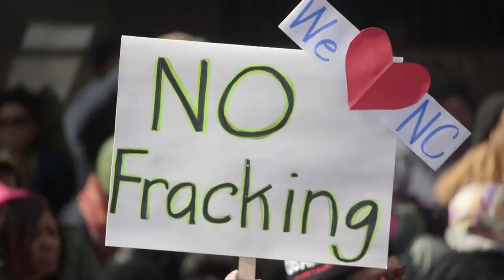Moral March in Raleigh 2015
Saturday’s Moral Mondays march once again brought a multicultural crowd of thousands to Raleigh, N.C., protesting budget cuts and voting restrictions enacted by the state’s Republican Legislature.  Followed by Press Conference with National Leaders including AFT President Randi Weingarten.